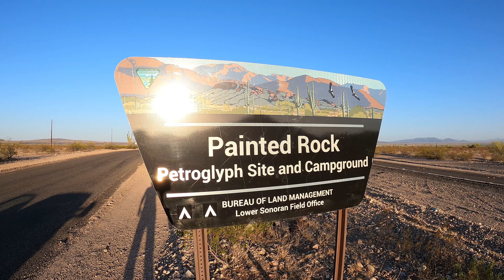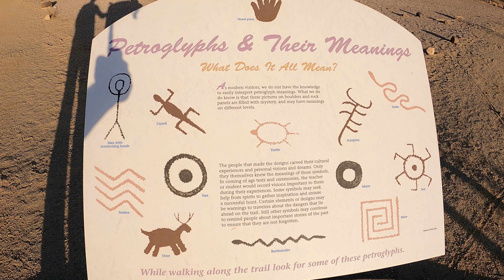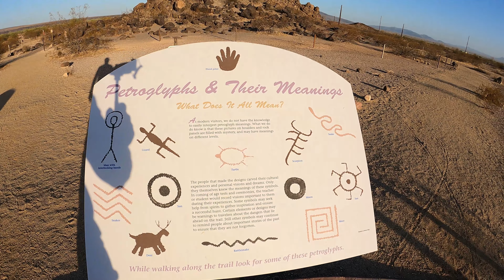Visiting Painted Rock Petroglyphs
Painted Rock Petroglyphs. I went back a second time so I could fly the DJI Mavic Air 2 around the site. I wanted to give a little better view. Painted Rock Petroglyphs is a few miles from the Oatman Massacre site. They can both be visited on the same day. Between these two locations is the Butterfield Trail and Stage Line.

While editing 4K videos, I found my old computers were slow and glitchy. That problem has been resolved with my new Razor Blade laptop.

All editing done using Razer Blade 15 Advanced Gaming Laptop 2021

GoPro Hero 9 Black
GoPro Hero 10 Black

Better deal for extra batteries and charger
Artman Hero 9/10 - 3 Battery pack/w charger

While using Samsung Galaxy S21 Ultra
DJI OM5 Gimble

VanTrue 4K Dash Cam Dual